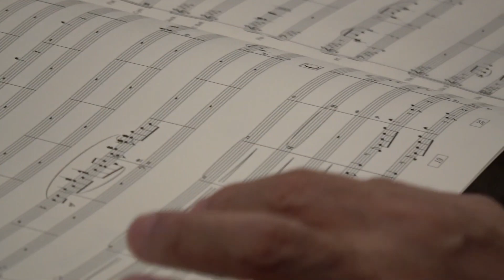Fantasian Official Nobuo Uematsu Behind the Scenes Clip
Copyright: @mistwalker

Developer(s): Mistwalker
Publisher(s): Mistwalker
Director(s): Takuto Nakamura
Producer(s): Hironobu Sakaguchi
Designer(s): Masahito Inoue
Artist(s): Takatoshi Goto
Writer(s): Hironobu Sakaguchi; Atsuhiro Tomioka; Masaru Hatano
Composer(s): Nobuo Uematsu
Engine: Unity
Platform(s): iOS, iPadOS, macOS, Apple TV via Apple Arcade
Genre(s): Role-playing
Mode(s): Single-player

Fantasian is a 2021 role-playing video game developed and published by Mistwalker for iOS devices through the Apple Arcade service. It was produced and written by Hironobu Sakaguchi with music by Nobuo Uematsu, both of whom are best known for their work in the Final Fantasy series. The game is split into two parts, with the first released worldwide on April 2, 2021, and the second part released on August 13. The game's plot revolves around Leo, a young man who becomes amnesiac after entering an alternate universe known as the Machine Realm. Various characters join him in his quest to recover his memory and discover who he is, while also confronting the mysterious Vam the Malevolent along the way.

Exploring the world of Fantasian involves players tapping on a location, which Leo will then navigate his way to. As the player navigates the world, random encounters occur where the player must fight a small group of enemies. During these battles, the game changes to a turn-based RPG. When in combat, the player controls a small party, where during the player's turn, the player can deal physical damage to a single enemy, use items to aid themselves or cure status ailments, or use skills that require magic points such as offensive magic attacks or attacks that hit multiple enemies. When playing on a mobile device, players can swipe on the screen with their finger to select multiple targets to attack. Characters earn experience points after battles that automatically increase their stats when a character "levels up," and a skill tree is accessible towards the end of the first part of the game.

Equipment can be purchased from various stores or obtained by treasure chests scattered throughout the world to increase a character's attack or defence stat. The game features checkpoints and save points that save the player's progress. A unique element to Fantasian is the "Dimengeon" system which allows players to skip battles against previously encountered enemies. When the "Dimengeon" system is enabled, players do not fight enemies immediately – instead, the enemies are placed into the "Dimengeon", thus allowing players to explore the game's world without interruption. However, the "Dimengeon" can only hold a certain amount of enemies, and once this capacity has been exceeded, the player is forced to fight all of the enemies they have accumulated at once. Various enhancements are available during these "Dimengeon" battles, such as increased attack power or the ability to steal a turn from an enemy, to help the player fight the large amount of enemies. The game does not contain any microtransactions, a feature of games available through Apple Arcade. The game also has mouse and keyboard support and can be played with controllers such as the DualShock 4.